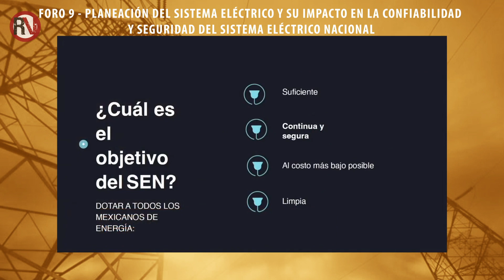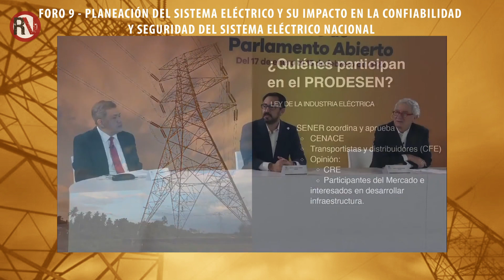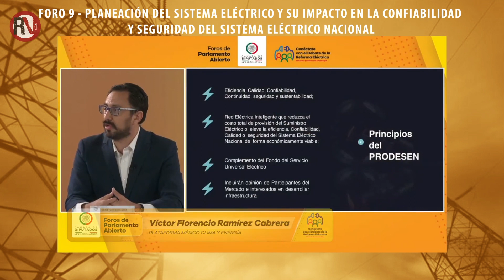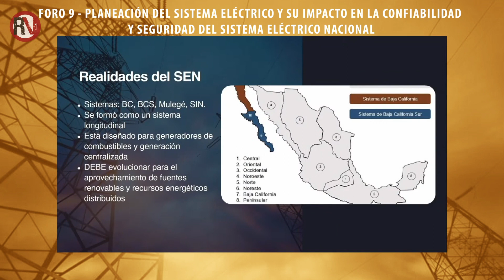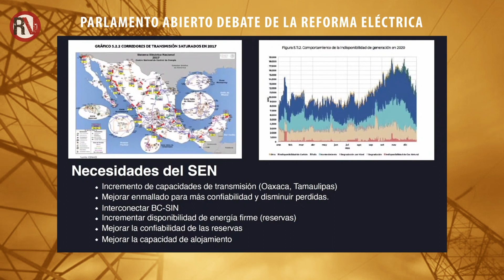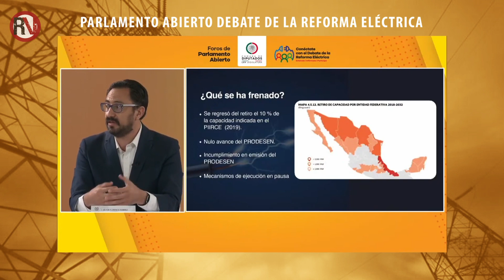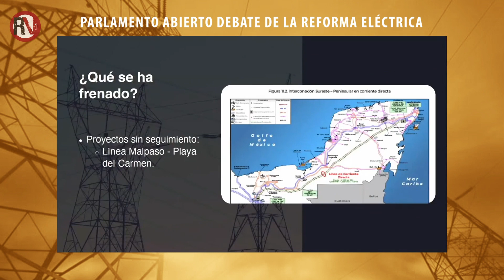Víctor Florencio Ramírez Cabrera | Parlamento Abierto - Reforma Eléctrica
Debates y Posturas de los participantes del Parlamento Abierto sobre la Reforma Eléctrica, foro 9

* Planeación del Sistema Eléctrico y su impacto en la confiabilidad y seguridad del Sistema Eléctrico Nacional

Exposición del Sr. Víctor Florencio